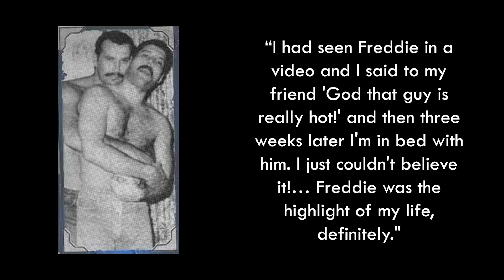Freddie Mercury's Complicated Love Life - Complete Story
Today, we discuss the legendary band Queen's famous legend - Freddie Mercury and all his lovers. Freddie Mercury was an extremely sexual person when it comes to his personal life, and he never shied away from who he was. This reason is what makes him unique and is one of the major reasons why he is crowned as the most iconic vocalist to have ever existed.

We will talk about all of Freddie's lovers, yes, Mary Austin, as well as Jim Hutton, and more. Without further ado, let's proceed.

On this channel, we discuss the legendary band Queen and mostly, their dashing and iconic frontman Freddie Mercury. You will find videos about the band members(nothing that means any harm to them), stories about their personal life, and the untold weird parts of their history that your school classes probably never covered. Enjoy your stay!